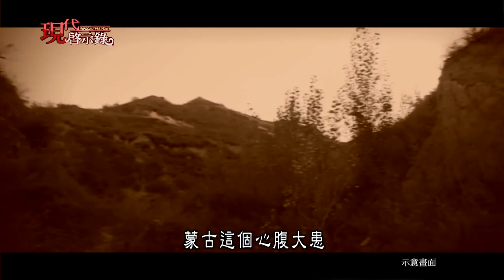悲催的草原霸主林丹汗 有心殺敵無力回--現代啟示錄 網路獨播版精華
林丹汗史學家形容他，和同時期的明朝崇禎皇帝是難兄難弟，因為他們兩個雖然是末代君主，但其實都是相當有理想的青年才俊，力圖振作挽回國家的頹勢，只可惜努爾哈赤帶領的後金崛起，他們還來不及有一番作為，就慘遭亡國的命運，其實林丹汗的身世大有來頭，他是蒙古黃金家族成吉思汗的嫡系後裔，但沒想不到卻成了蒙古的最後一任大汗，而林丹汗的八大福晉，也在他過世之後，被迫分配給滿清皇族，其中囊囊太后甚至還懷著林丹汗的遺腹子，就進入了皇太極的後宮，也為林丹汗的一生寫下了淒涼的結局。